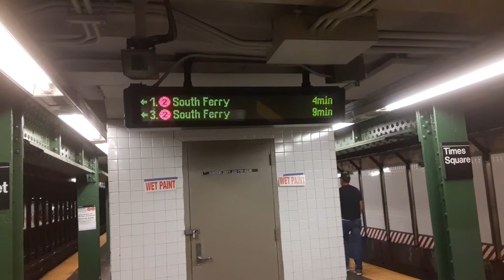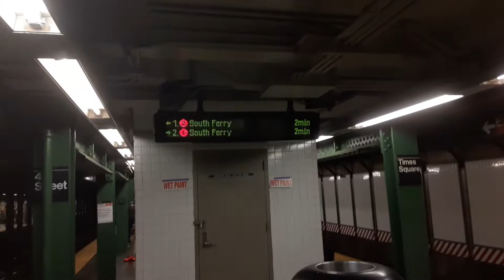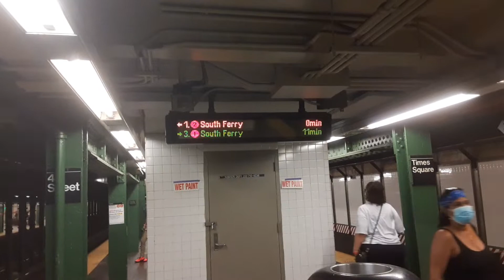R142 (2)/14th street bound R62 (3) trains at Times square-42nd street!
Shown here in this video is 3 R142 (2) trains 2 to South Ferry 1 to Eastchester Dyre avenue and a R62 (3) Express train heading to 14th street due to track replacement (2) and (3) trains are not going to Brooklyn (2) trains ran Between Eastchester Dyre avenue on the (5) line and Chambers street then via the (1) line to/from South Ferry trains ran local in both directions between 34th street-Penn station and Chambers street Uptown trains ran local from Times Square-42nd street to 96th street till 7pm this video was taken Sunday June 13th 2021 at 12:29pm!